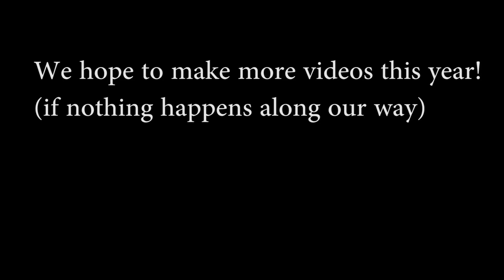No Bake Cake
Its the SnS productions here again! And today we are going to bake a No Bake Cake! Wonder what is a No Bake Cake? Well, hop in and join along us to find out what in the world are we doing! We were sick during the day of the filming but we had to finish it for you guys!

Thanks to Tasty on Facebook for discovering the recipe!

Ingredients :
24 pieces of Oreos
Butter
Cream cheese
Whipped cream

Instructions are in the link above.

Hyperfun
The Show Must Be Go
Meanwhile in Bavaria
Wallpaper

Buddy